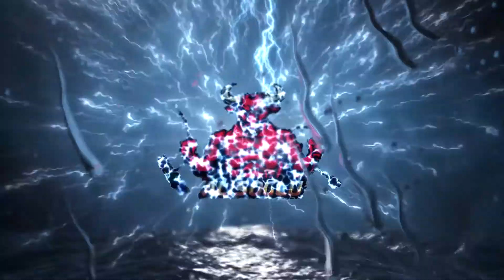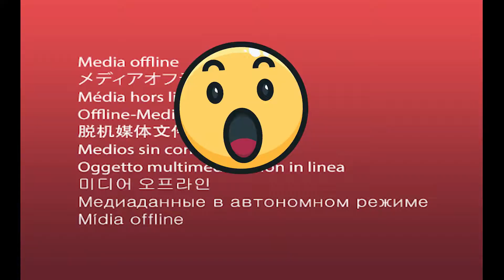Kıyamet Kulesi Gizli Odalar (Normal) TAM ÇÖZÜM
Arkadaşlar merhaba, kıyamet kulesinin yenilenmesine bir kaç gün kala sizlere Normal Kıyamet Kulesi - Eternal Dragon Boss olan versiyonu için gizli odalarını nasıl kolaylıkla ve benzer kahramanlarla geçebileceğinizi anlatan bir video hazırladım. Umarım fayda sağlayabileceksiniz, sevgiyle kalın...

Link aşağıdadır :)

Eğer siz de Raid: Shadow Legends oynamak isterseniz aşağıdaki linkten bilgisayarınıza indirebilirsiniz.

Mobilden indirmek isterseniz de App Store veya Google Store'da Raid diye aratabilirsiniz.